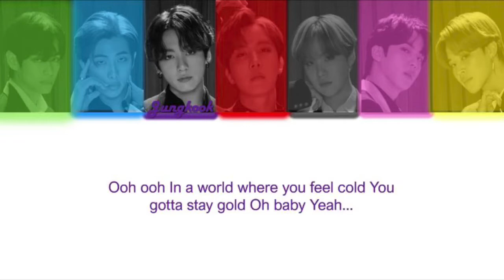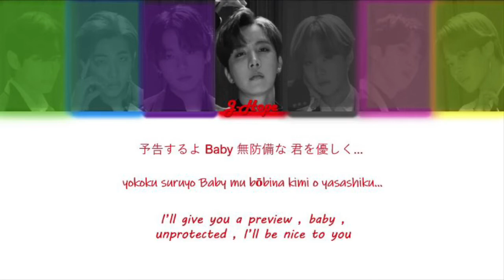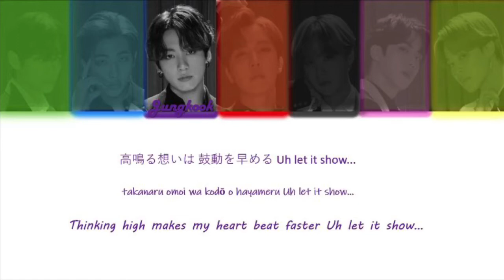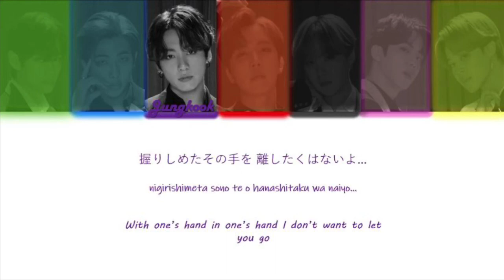BTS Stay Gold Lyrics [Color Coded Lyrics/kan /rom /english]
Artist : BTS

Track : Stay Gold